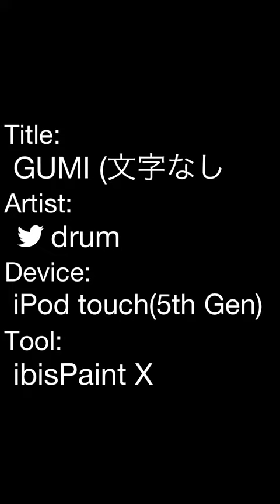GUMI (文字なし